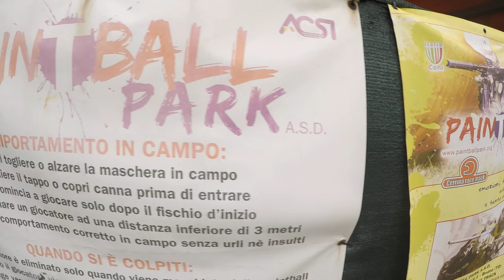Addio Al DinoBato - Caccia Al Coniglio